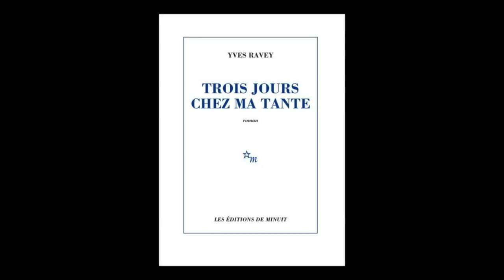Yves Ravey - Trois jours chez ma tante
Yves Ravey vous présente son nouveau roman "Trois jours chez ma tante" aux Éditions de Minuit.